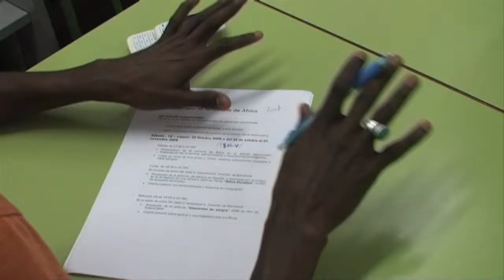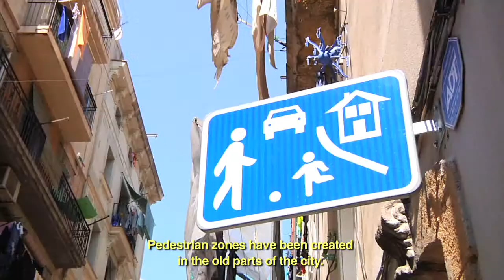Presentació Congrés Ciutats Educadores